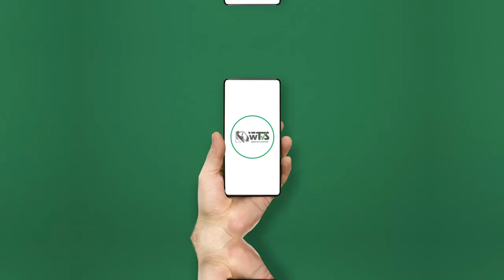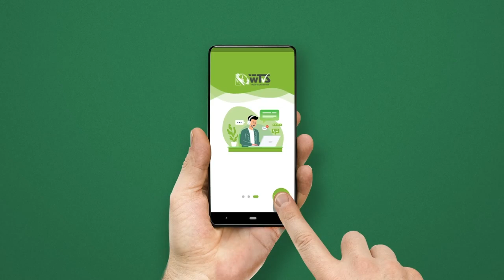WTS সার্ভিস টিম I Wood Tech Solution I উড টেক সল্যুশন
একমাত্র WTS এর রয়েছে বাংলাদেশের সর্ববৃহৎ সার্ভিস টিম যারা দীর্ঘ
২৪ বছর যাবৎ বেসিক মেশিন থেকে শুরু করে হাইটেক মেশিনের সার্ভিস দিয়ে আসছে । এছাড়াও একমাত্র আমাদের রয়েছে WTS Support App